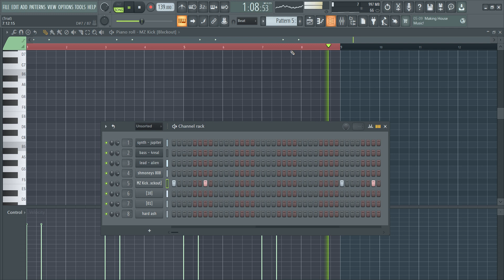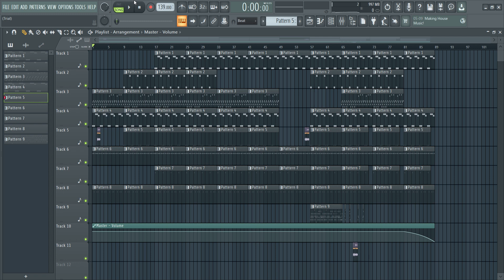[FREE] MONEY BIG TYPE BEAT